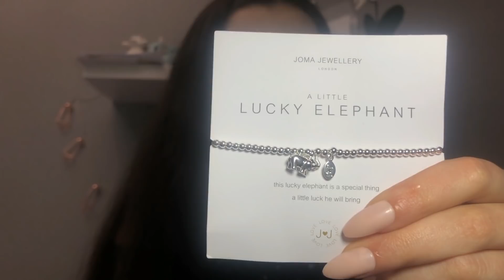How to Begin Anorexia Recovery